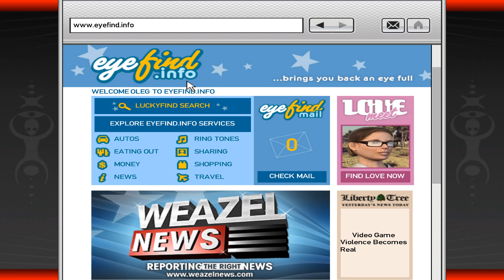GTA IV - Mission #47 - Wrong is Right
Niko Bellic, Johnny Klebitz, and Luis Lopez all have one thing in common – they live in the worst city in America. Liberty City worships money and status, and is heaven for those who have them and a living nightmare for those who don’t.

The Complete Edition includes Grand Theft Auto IV and the Episodes – The Lost and Damned & The Ballad of Gay Tony.

IMPORTANT UPDATES TO GRAND THEFT AUTO IV AND EPISODES FROM LIBERTY CITY
We are making a number of changes to make sure players who own Grand Theft Auto IV and GTA: Episodes from Liberty City can continue to enjoy these games.

New Players
Starting 03/19/2020, Grand Theft Auto IV: Complete Edition will replace both Grand Theft Auto IV and Grand Theft Auto: Episodes from Liberty City wherever it is currently digitally available. Grand Theft Auto IV: Complete Edition will as also be available via the Rockstar Games Launcher.

Current game save files will be compatible with Grand Theft Auto IV: Complete Edition.

As a result of this update the following services will no longer be available in Grand Theft Auto IV: Complete Edition:
Games for Windows Live
Multiplayer mode
Leaderboards

The following Radio Stations will be temporarily unavailable in Grand Theft Auto IV: Complete Edition
RamJam FM, Self-Actualization FM, and Vice City FM (previously available in Grand Theft Auto: Episodes from Liberty City)

Note: Because Japanese is a supported language for Grand Theft Auto IV, but is not supported for Grand Theft Auto: Episodes from Liberty City, players will continue to be able to play Grand Theft Auto IV with Japanese sub-titles but will need to select another language in order to play Grand Theft Auto: Episodes from Liberty City.
Current Players
Players who have previously installed and played Grand Theft Auto IV or Grand Theft Auto: Episodes from Liberty City will be able to update their copy to Grand Theft Auto IV: Complete Edition through the following means:
Steam Users
Depending on the game, players on Steam will need to install or update their current game:
Grand Theft Auto: Episodes from Liberty City will be removed and replaced with GTAIV: Complete Edition in the launcher library. Update file size is expected to be approximately 22GB
Grand Theft Auto IV owners will download content from Grand Theft Auto: Episodes from Liberty City and their game will update to GTAIV: Complete Edition. Update file size is expected to be approximately 6GB
Physical Media
Games not previously activated using Games for Windows Live will be able to use the Key on the back of the game manual to activate and update to Grand Theft Auto IV: Complete Edition
Games for Windows Live Digital Store Purchases
Games previously activated using Games for Windows Live will require players to create and/or link their Social Club accounts in replacement of Games for Windows Live to update to Grand Theft Auto IV: Complete Edition

Note: New activations from players trying to install current copies of Grand Theft Auto IV may be disrupted until Grand Theft Auto IV: Complete Edition is available. All users will need to be connected to the internet and authenticate their copy of the game.